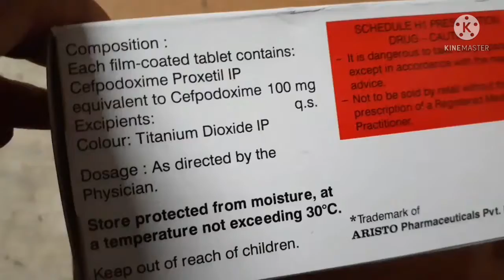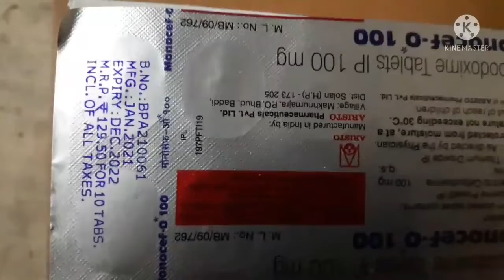Monocef o100mg tablet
Cefodoxime